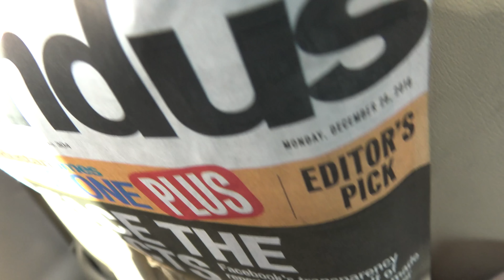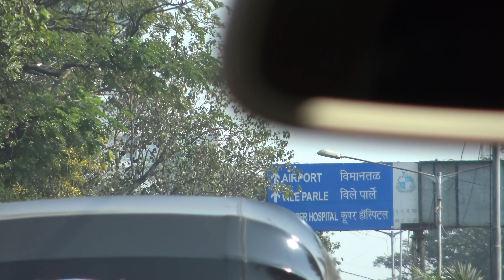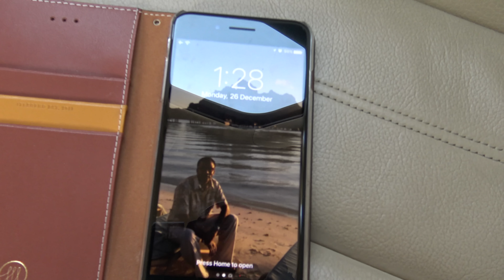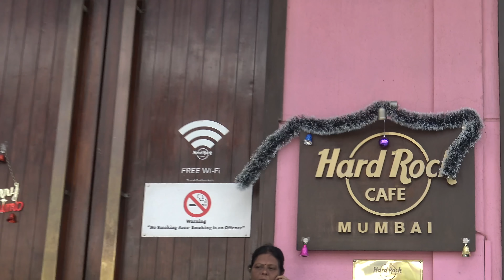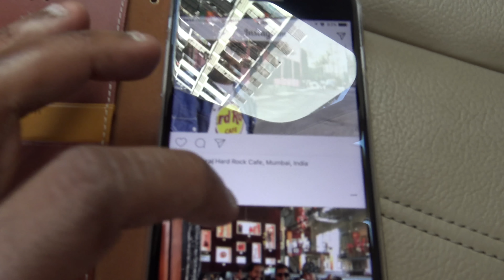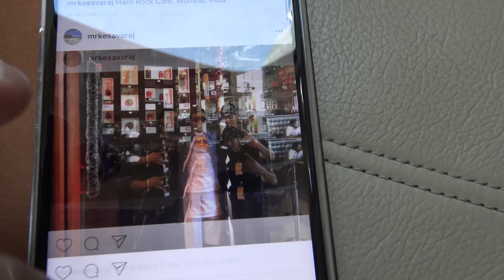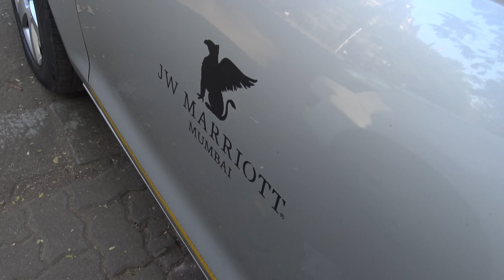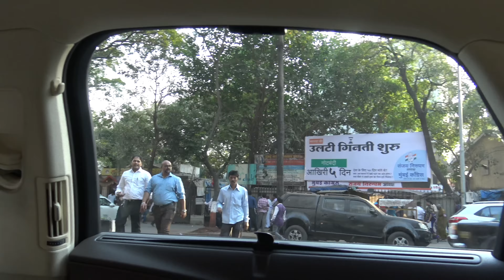Best of Mumbai City Tour - Audi A6; Mumbai, India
Mumbai City tour in the JW Marriott's Audi A6 - featuring Amitabh Bachan and Ambani's homes, Hard Rock Cafe Mumbai, Rajiv Gandhi Sealink Bridge, Chowpatty Beach, Mumbai's Maidan Oval and cricket, Chitrapaji Shivaji Railway Terminus, Mumbai High Court, and finishing at Taj Mahal Palace Hotel and the Gateway of India...